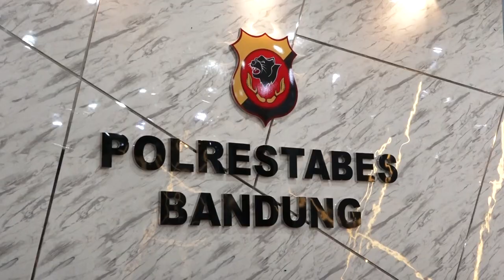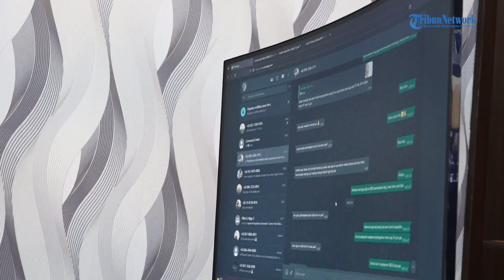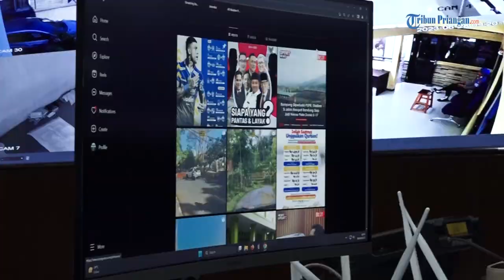TIM PRABU BERAKSI ! Pelaku Kejahatan Dipastikan Tak Nyaman di Kota Bandung | WAWANCARA KHUSUS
Tim Prabu Lodaya Presisi Polrestabes Bandung kembali hadir di Kota Bandung.

Kapolrestabes Bandung Kombes Pol Budi Sartono memastikan, kehadiran Tim Prabu dan satuan lainnya, akan mempersempit ruang gerak serta memberantas aksi kejahatan di Kota Bandung.

Apa-apa saja yang dilakukan jajaran Polrestabes Bandung untuk menjaga kondusifitas, keamanan, dan kenyamanan Kota Bandung ?

Saksikan Wawancara Khusus Tribun Jabar bersama Pemimpin Redaksi Tribun Jabar dan Kombes Pol Budi Sartono, Rabu 28 Juni 2023.

💗like 💬comment 🔄share 👥tag
Penyunting Gambar Siar: ARA
Juru Kamera: ARA, Daniel AD